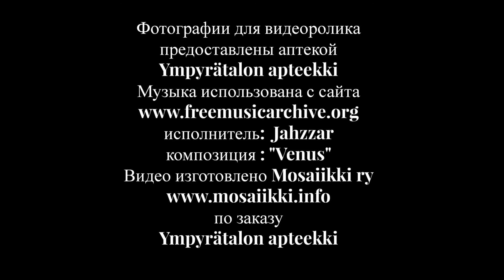Аптека нового поколения Ympyrätalon apteekki в Хельсинки.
Вы устали и хотите отдохнуть, вам необходимо получить квалифицированную консультацию специалиста? Добро пожаловать в Аптеку нового поколения Ympyrätalon apteekki в Хельсинки! Обратите внимание - обслуживание на русском языке!

Если вы хотите получить больше полезной и интересной информации о Финляндии, добро пожаловать на мою страницу ВКонтакте и Фейсбуке: